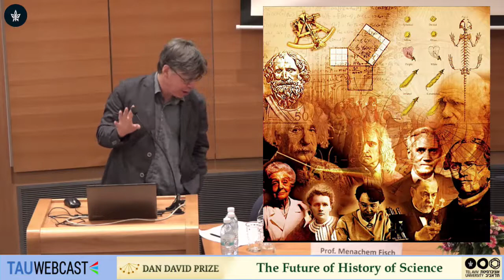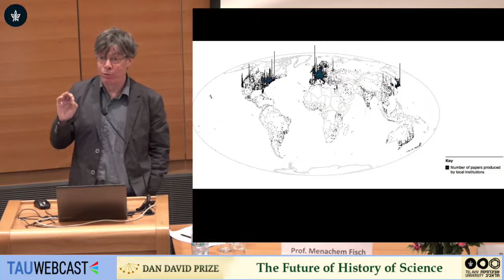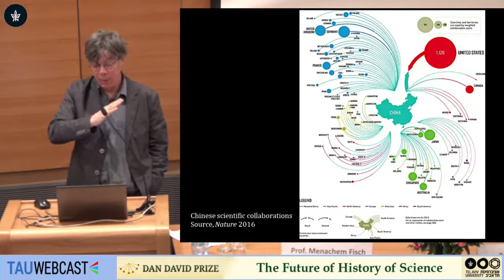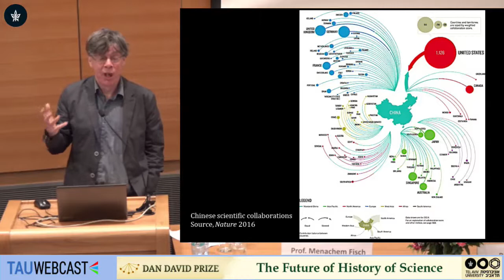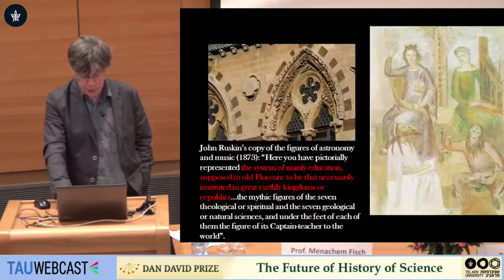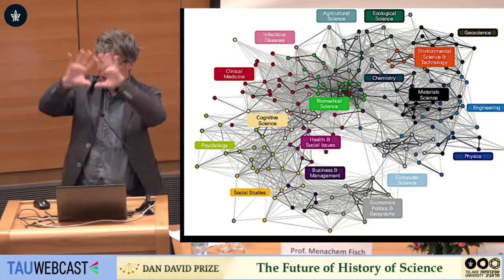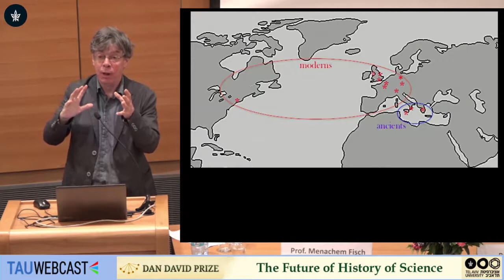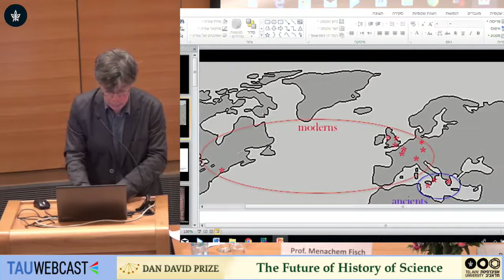History of Science put Back on the Map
Prof. Simon Schaffer

The Future History of Science
Dan David Prize 2018
8.5.18